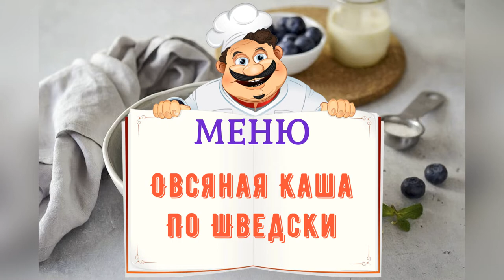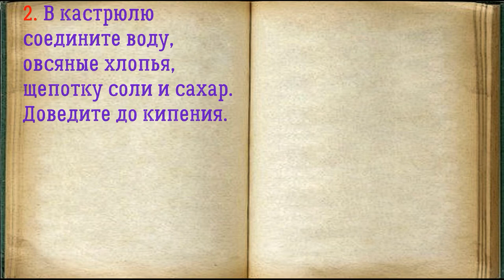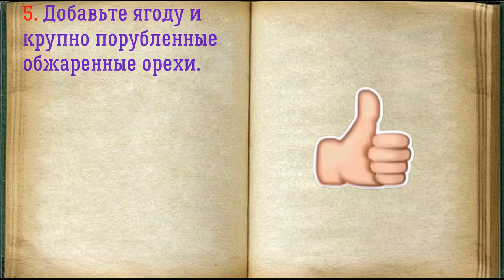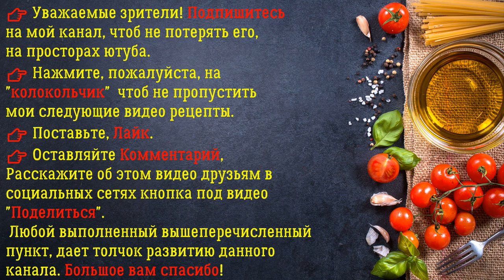👉 Овсяная Каша По Шведски / 👉 Книга Рецептов / Bon Appetit 👍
✅ Овсяная Каша По Шведски 👇

Ингредиенты:
*Соль  — 1 Щепотка
*Овсянка — 60 Грамм
*Голубика  — По вкусу
*Вода — 320 Миллилитров
*Грецкие орехи  — По вкусу
*Молоко  — 100, 150 Миллилитров
*Сахар  — 1, 2 Столовых ложек (опционально)

Овсяные хлопья лучше использовать быстрой варки. Сахар добавляйте по желанию, топпинги тоже выбирайте на свой вкус. Обязательно попробуйте, рецепт хоть и простой, но сможет разнообразить ваш повседневный завтрак. Весь секрет в том, чтобы готовую кашу залить холодным молоком.

👉 Пошаговое приготовление 👇

1. Подготовьте все необходимые ингредиенты для Овсяной Каши По Шведски.

2. В кастрюлю соедините воду, овсяные хлопья, щепотку соли и сахар. Доведите до кипения.

3. Убавьте температуру и варите кашу под крышкой, сколько потребуется по инструкции.

4. Переложите овсяную кашу в тарелку, влейте сверху молоко.

5. Добавьте ягоду и крупно порубленные обжаренные орехи.

6. Овсяная каша по шведски готова. Такая овсянка получается очень нежной и кремовой по консистенции!